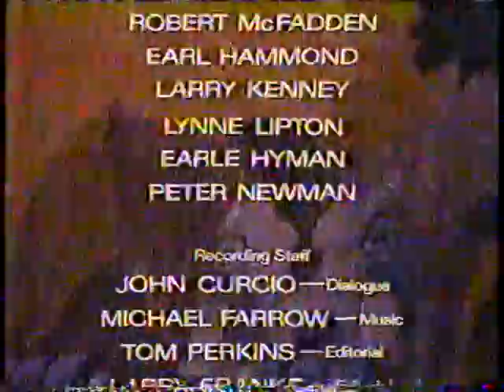Fox Weekday Afternoon 1987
In between the intro and credits to Thundercats, we get a bevy of old school commercials and Fox bumpers.

- GI Joe
- NYS Albany
- Ducktales promo
- Fox weekday afternoon bumper (Superstars)
- Thundercats intro
- The DJ Kat Show
- Frankenberry
- Barbie Ice Cream Shoppe
- FruitJuicers candy from Lifesavers
- Dino-Riders
- Honey Smacks
- Lucky Charms
- Dolly Surprise
- Slip 'n Slide
- McDonald's
- Cocoa Puffs
- Barbie again
-  Thundercats credits